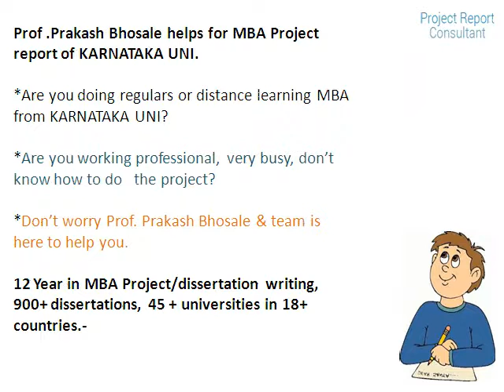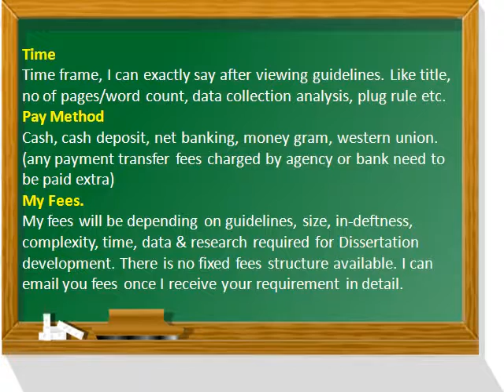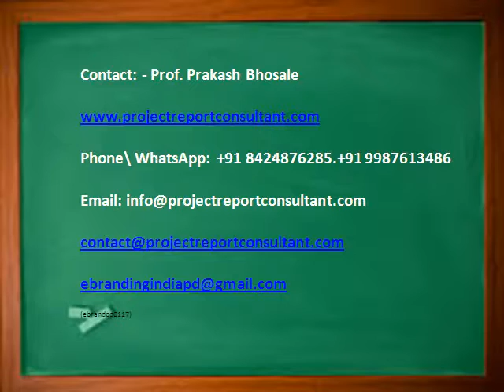Karnataka University, Dharwad MBA Project reports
Prof .Prakash Bhosale helps for MBA Project report of KARNATAKA UNI.
Are you doing regulars or distance learning MBA from KARNATAKA UNI?

12 Year in MBA Project/dissertation writing, 900+ dissertations, 45 + universities in 18+ countries.-.
(ebrandpd0117)